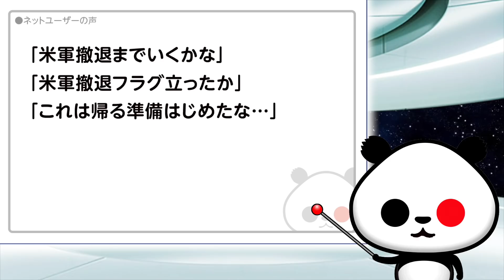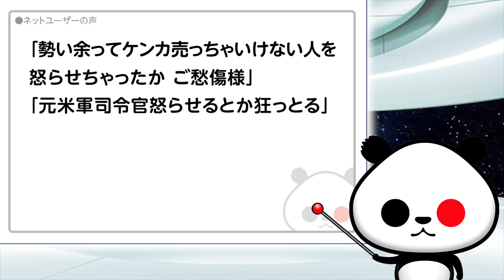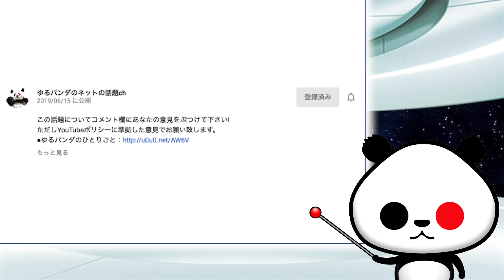ハリス氏「行事を次々とキャンセル」が話題